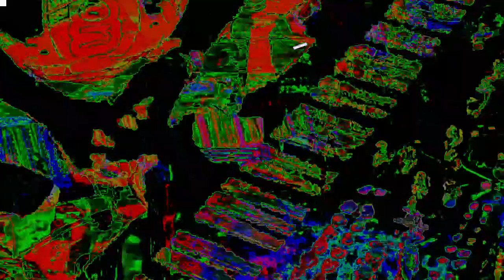[EPILEPSY WARNING] Movie 23 03 18 23h19m46s *Photosensitivity Warning*